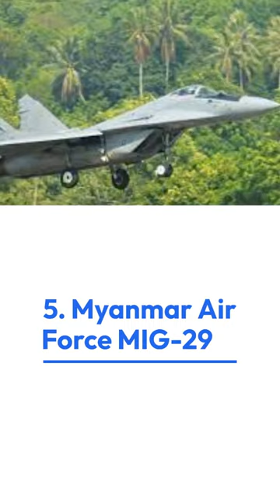"Ranking the Top Five Fighter Jets in Southeast Asia"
Southeast Asia has become a hub for military technology and advancements, and fighter jets play a crucial role in ensuring national security. The top five fighter jets in Southeast Asia are the F-16 Fighting Falcon, the Su-30 Flanker, the JF-17 Thunder, the F-15 Eagle, and the Gripen E.

These fighter jets are equipped with advanced technology, sophisticated weapons systems, and exceptional maneuverability, making them formidable forces in the air. In this short summary, we'll explore the features and capabilities of each of these fighter jets to provide a better understanding of their role in Southeast Asia's military power.

If you're interested in learning survival skills and techniques, then my YouTube channel is the perfect place for you! Join me as we explore the great outdoors and learn valuable survival skills that could save your life in emergency situations. From building a fire and finding food sources to first aid and wilderness navigation, my videos cover all aspects of survival in a clear and concise way.

Whether you're an experienced outdoorsman or a beginner, there is always something new to learn. Let's work together to develop the skills and knowledge necessary for surviving in any situation!

2. COMBAT FIGHTER and COMBAT SHOOTER
4. Free Tactical 6-in-1 Multi-Tool Knife
5. WarFit Combat Conditioning System
7. Survival Staff - Self-Defense Walking Stick
8. Skilled Survival - Tactical Survival Guides